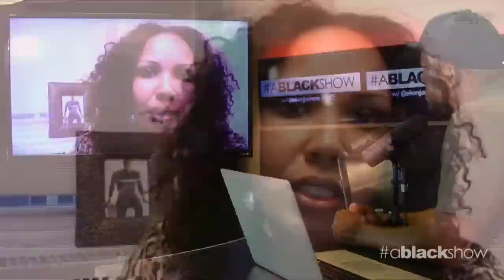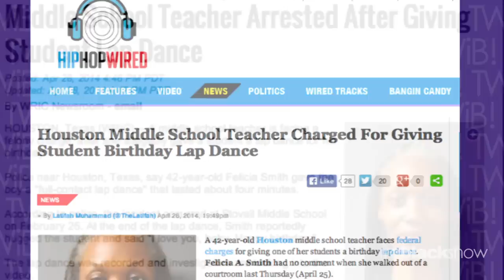ABlackShow with Elon James White 5/2/14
Elon James White tries to make sense of the racist remarks made by Clippers owner Donald Sterling and Nevada rancher Cliven Bundy about living with blacks in America